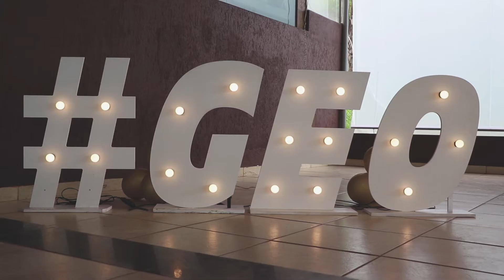kidsTrailer Geovanna 2 Anos | OlHar Fotografia e Cinema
lHar Fotografia e Cinema

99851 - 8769